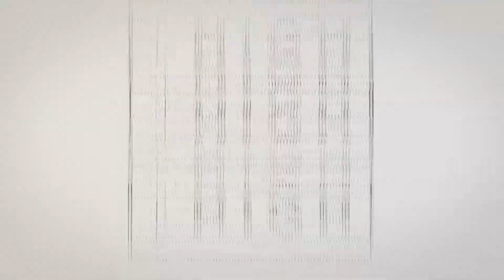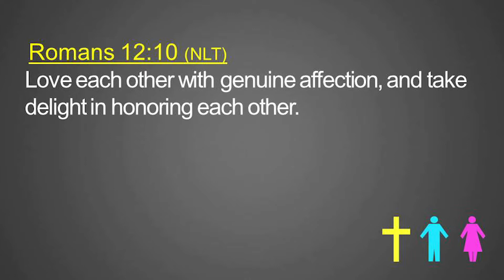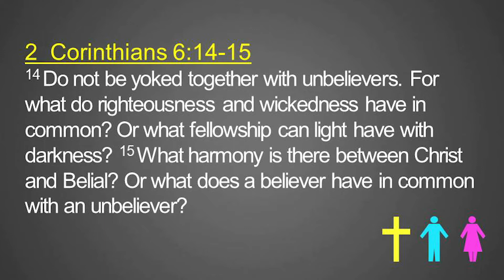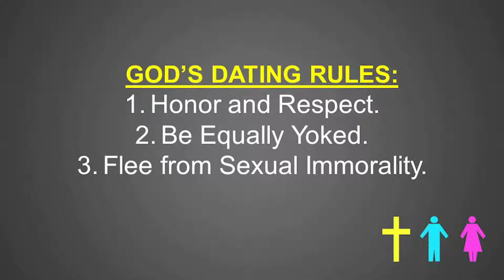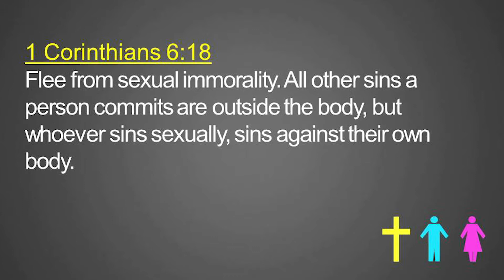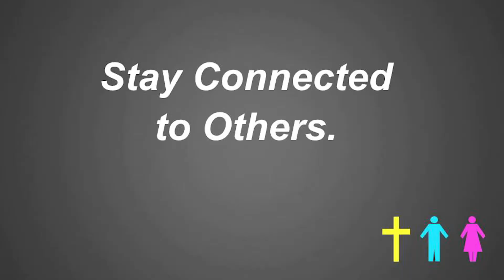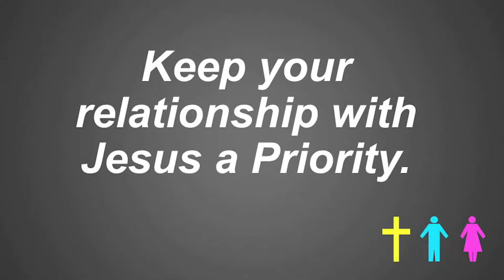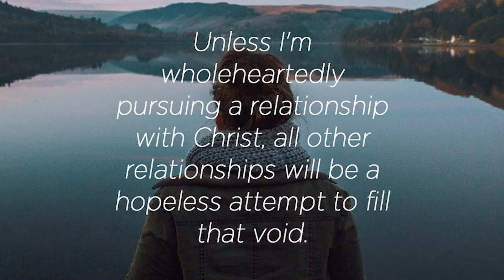A Godly View of Dating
In this week’s message we take a look at dating and some of “God’s Rules” and some tips to honor God when dating.